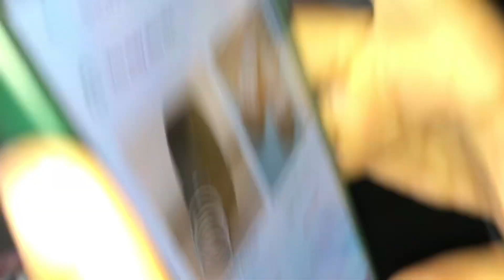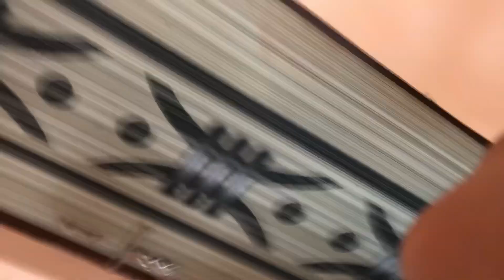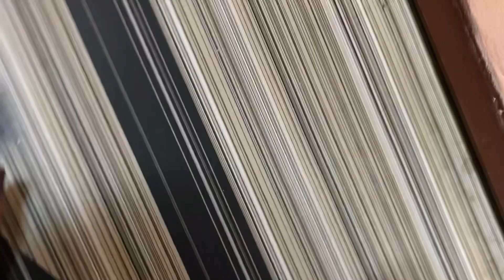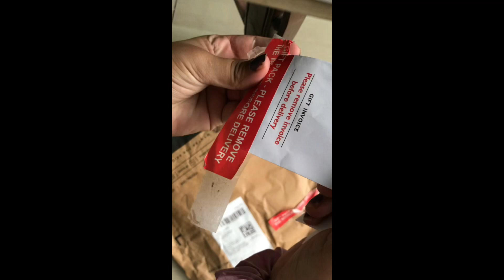Bhai dooj 2022❤️|Bhai bhen ki nok jhonk😱|Bhno k kapde kon bhai phenta h??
Bhai dooj vlog
Bhai Bhen ki nok jhok
Bhai Bhen ki masti